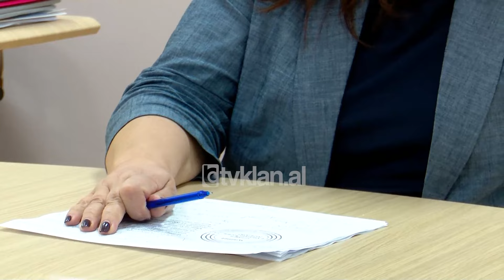Tv Klan - Strategjia për familjet në nevojë | Lajme News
Qeveria synon që me strategjinë e re të mbrojtjes sociale të dalin skema e varfërisë 110 mijë fëmijë të familjeve në nevojë.

Kështu deklaroi Denada Seferi, zv/ministre e Shëndetësisë dhe Mbrojtjes Sociale, e cila shton thotë se përveç ndihmës financiare do të përfitojnë edhe një sërë shërbimesh të tjera integruese.

“Ne kemi prioritet fëmijët e familjeve të skemës ekonomike. Paketa të posaçme për përfitime universale. Do të ndërtohen programe të posaçme duke prioritizuar ata që janë pjesë e skemës ekonomike. Ndërkohë fëmijët me aftësi të kufizuar përveç skemës me cash dhe shërbimeve të rishikuara kanë edhe shërbimet e integruara të cilat do të jenë pjesë e strategjisë së mbrojtjes sociale”.

Një nga problematikat e personave me aftësi të kufizuar, është edhe aksesi në arsim. Sipas të dhënave zyrtare, vetëm 32% e popullsisë me aftësi të kufizuar 15-vjeç e lart kanë përfunduar shkollën e mesme. Për këtë arsye tashmë me anë të strategjisë së mbrojtjes sociale, punonjësi social do të krijojë lidhjen direkt të fëmijës me aftësi të kufizuar me institucionet arsimore.

“Komisioni përveç vendimmarrjes së një diagnoze, ky komision bën të mundur që të analizojë funksionet jetike të çdo individi me aftësitë kufizuar në drejtimin të arsimimit, punësimit, shërbimet rehabilituese dhe sociale”.

Për të mbështetur të miturit, strategjia sociale ka të integruar edhe një plan garancie për fëmijët e familjeve në nevojë, që do e shoqëroje nga 0 deri në moshën 18-vjeçare më ndihmë financiare, strehim social, punësim për prindërit dhe një sërë shërbimesh të tjera ndihmëse.

Tv Klan